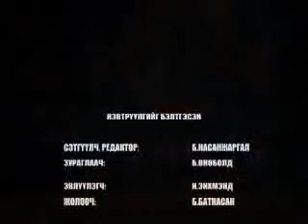Egel hurug Iher ohid part 02